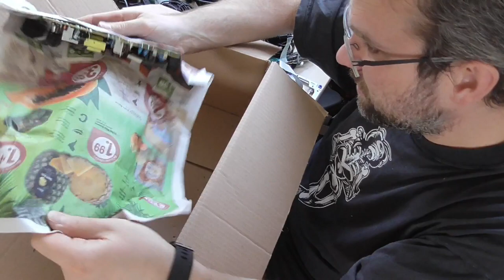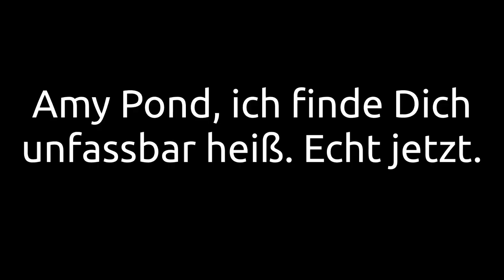Mehlbacke 18: Paket aus Porta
Nun, eigentlich wollte ich ja gar keinen Elektromüll mehr auspacken, aber was soll man machen, wenn ein Zuschauer das Geld für's Porto investiert und sich noch tierisch Mühe mit der Paketbeschriftung gibt? Genau, man sucht die alten Elektroschrott-Videovorlagen raus und tut, was man tun muss. Pipi machen. Und danach dreht man ein Video. Über's Paket, nicht über's Pipi.